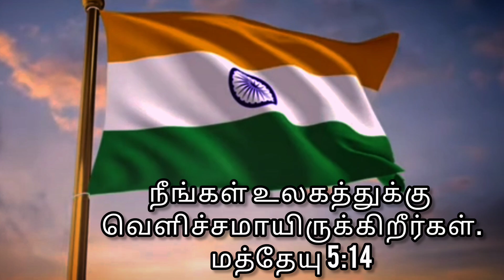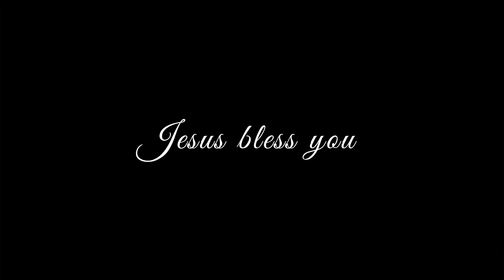happy independence day to all ❤️ நீங்கள் உலகத்துக்கு வெளிச்சமாயிருக்கிறீர்கள். - மத்தேயு 5:14 ....✨